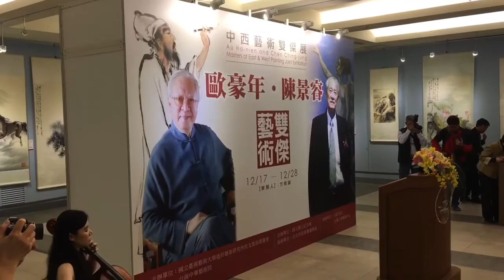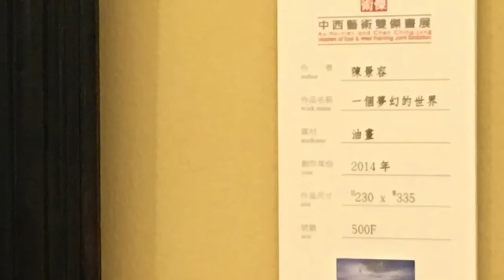陳景容 歐豪年 2016.12